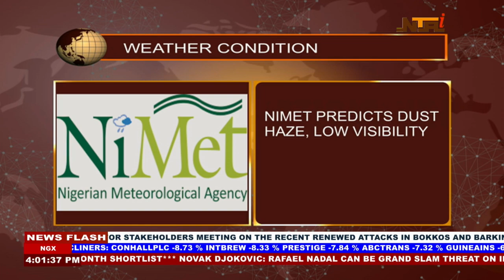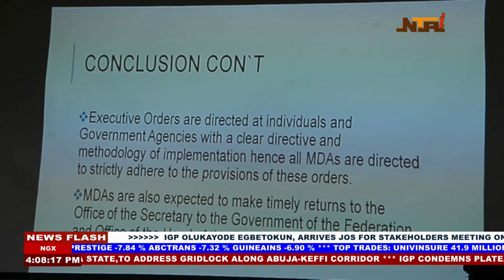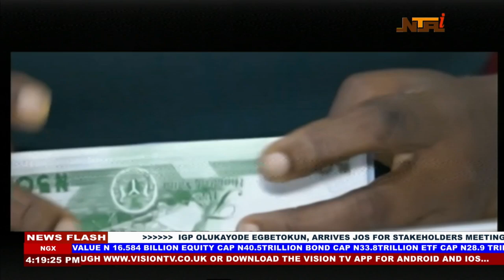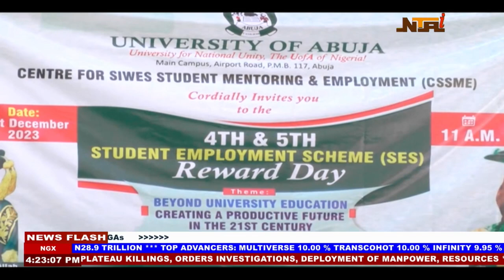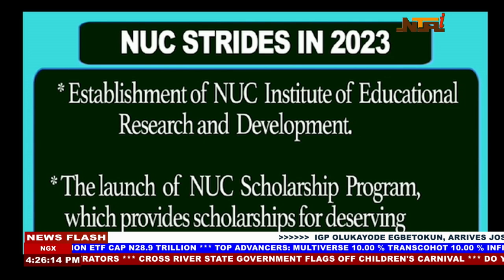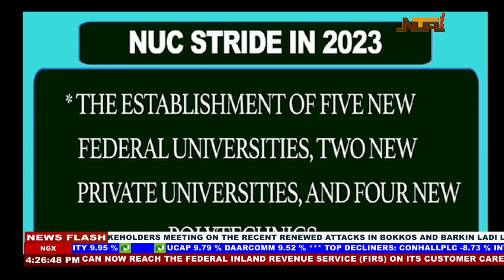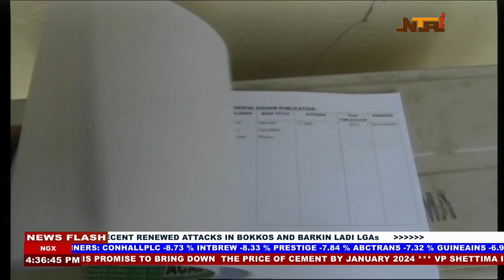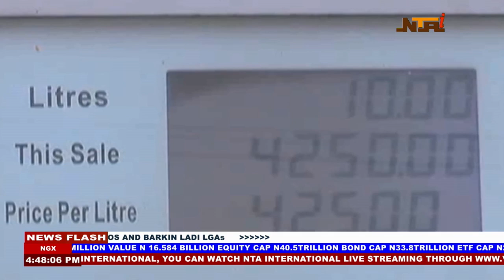Nationwide News | 29th December 2023 | NTA